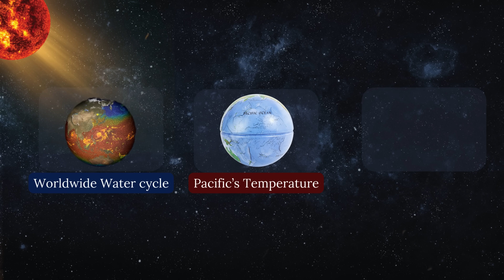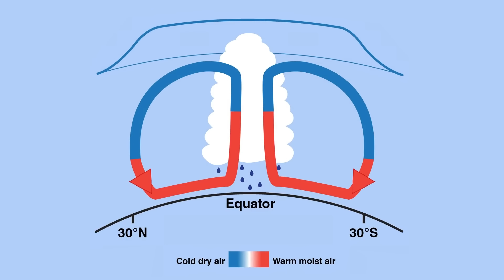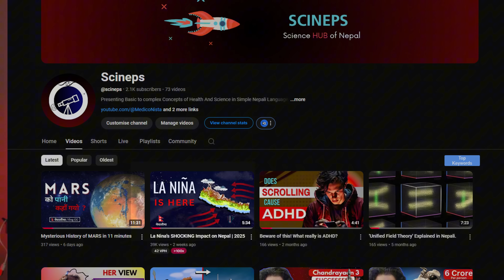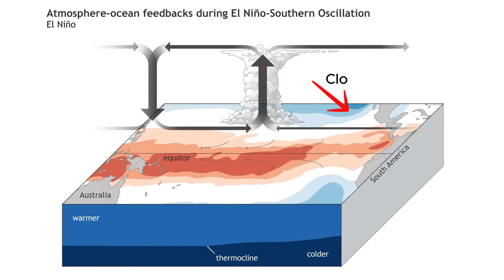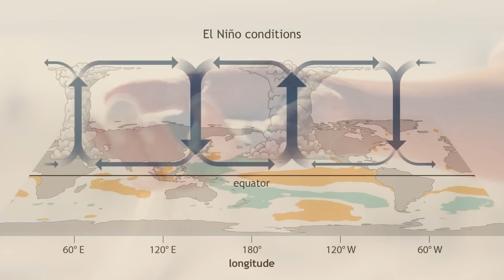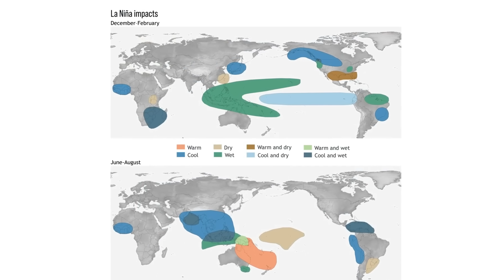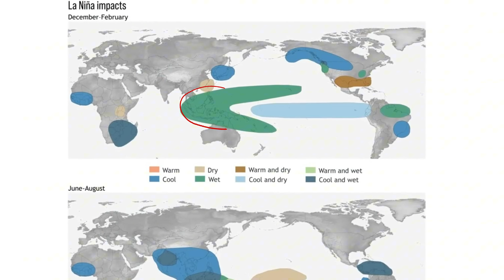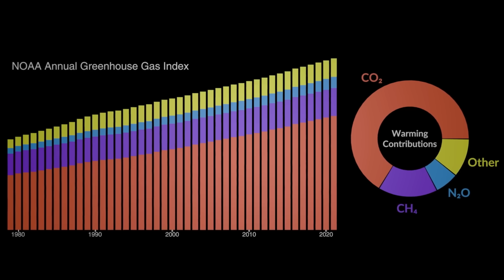La Nina's SHOCKING Impact on Nepal's Climate!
In this second part of our deep dive into La Niña, we focus on its profound effects on Nepal and South Asia. How does this climate phenomenon shape the region's monsoons, agriculture, and everyday life? Join us as we unravel the connections between global weather patterns and local realities, exploring the challenges and opportunities La Niña brings to Nepal. From altered rainfall to unexpected climate impacts, this is a story of science, resilience, and adaptation. 🌍

* The information provided in this video is not intended nor implied to be a substitute for professional medical advice, diagnosis, or treatment. all content, including text, graphics, images and information contained in this video is for general information purposes only and does not replace a consultation with your own doctor/health professional*